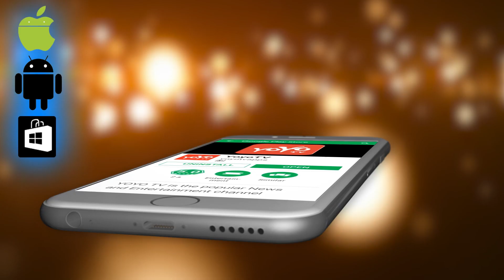ಶ್ರಾವಣ ಮಾಸದ ಕೊನೆಯ ಅಮಾವಾಸ್ಯೆ ದಿನ ವರಲಕ್ಷ್ಮಿ ವ್ರತ ಮಾಡಬಹುದಾ Sravana Masam Last Amavasya 2019 Pooja Facts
Sravana Masam Last Amavasya 2019 Pooja Facts ಶ್ರಾವಣ ಮಾಸದ ಕೊನೆಯ ಅಮಾವಾಸ್ಯೆ ದಿನ ವರಲಕ್ಷ್ಮಿ ವ್ರತ ಮಾಡಬಹುದಾ YOYO TV Kannada
Follow Us on: